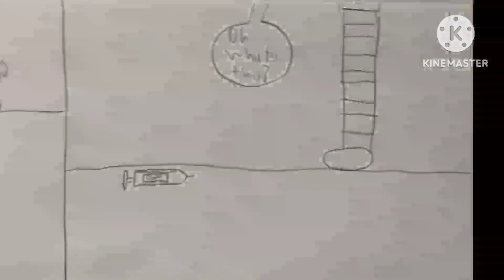Murgoba S2 E5: The Syringe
Roadfrog finds a syringe that is completely dangerous and decides to hide it in his safe so that nobody can get to it.
(Kevin belongs to Acid Monster)
(This is part 1 of the Monster Roadfrog arc)